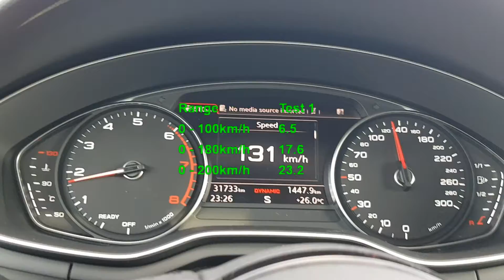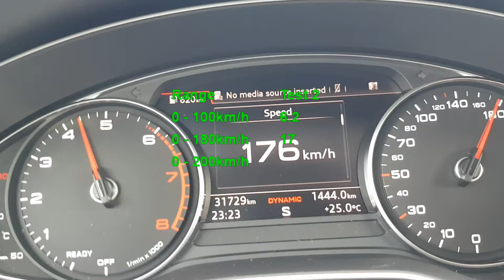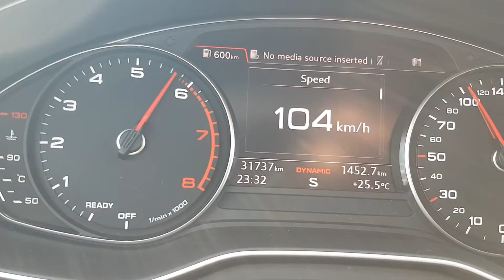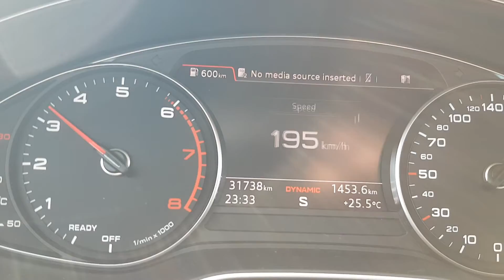Audi A4 B9 TFSI 2.0 Quattro 252HP acceleration 0 - 180km/h (Kickdown only - no launch)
Acceleration test for Audi A4 B9 TFSI Quattro, 252HP, 370 Nm @ 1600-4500 rot/min.
I did not use launch, just normal start (kickdown).
Average and best time results displayed at the end.